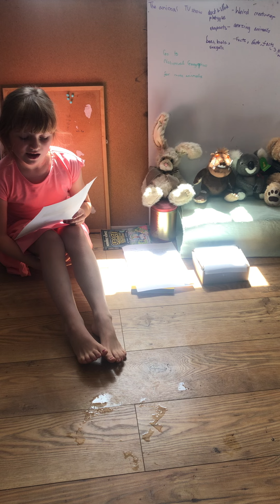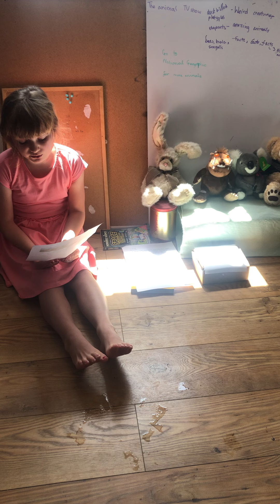Isabelle Gray Animal show: Season 2 episode 1. Mount Vesuvius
Isabelle will be teaching you about the ancient volcano Mount Vesuvius